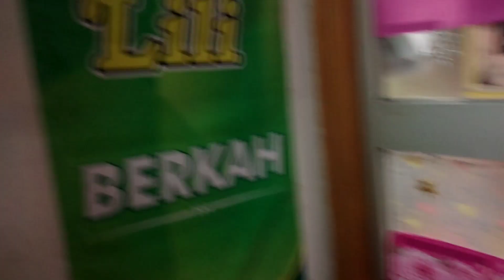Suasana pasar di hongkong sepi ketika hari imlek !!!